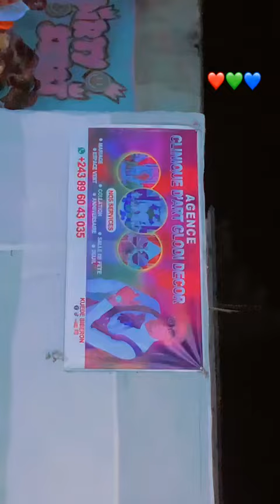Contacter Nous Pour Vou Service+243 896043035